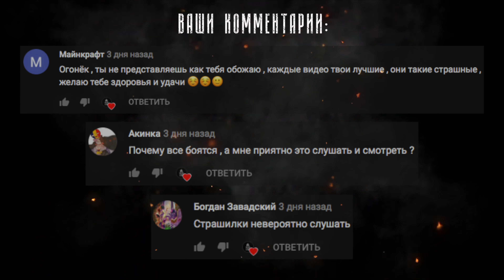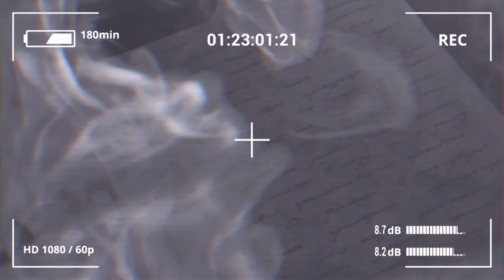Cartoon Mouse | Мультяшная мышь | Существа Тревора Хендерсона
В этом видео вы узнаете о существе Тревора Хендерсона - Мультяшная Мышь

НА РАЗВИТИЕ КАНАЛА:
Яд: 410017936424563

Привет, меня зовут Огонёк. Я веду мистический канал на котором вы можете найти реальные жуткие и страшные истории, крипипасты, истории о паранормальном, нечисти и привидениях. Часто разбираю работы Тревора Хендерсона и мистические истории.

Данное видео можно найти по ссылке - Cartoon Mouse | Мультяшная мышь | Существа Тревора Хендерсона